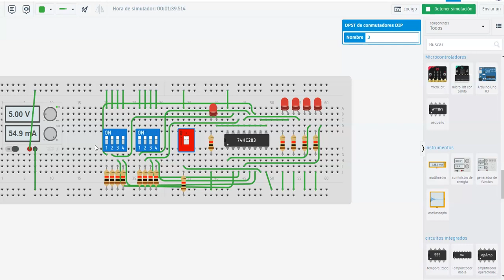funcionamiento del sumador de 4 bit`s 72hc283 de tinkercad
en este video vemos el funiconamiento del sumador de 4 bit`s 74hc283 simulado en tinkercad